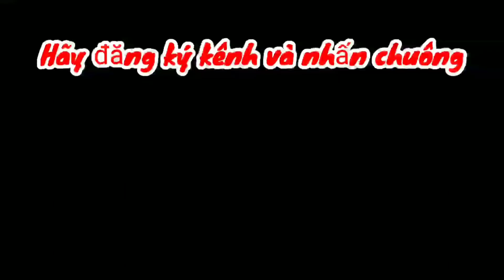Xe bánh mì thịt chả 15k chất lượng có sao ở vỉa hè Sài Gòn khách đông 2 người làm vẫn không kịp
Địa chỉ xe Bánh Mì:
Bùng Binh Phú Lâm Quận 6, Thành phố Hồ Chí Minh
Thời gian mở bán từ 17h cho đến 2h sáng.